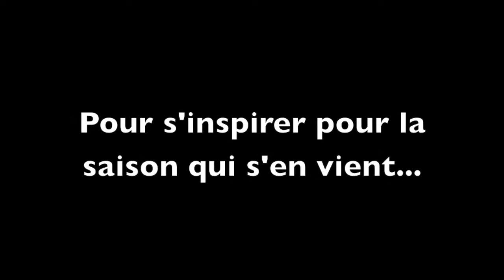Inspiration pour la saison qui s'en vient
Frédérik Lépine,  Formateur de l'AMSC  et moniteur de ski à Bromont.

Un petit vidéo pour se motiver à l'hiver qui s'en vient dans quelques jours,